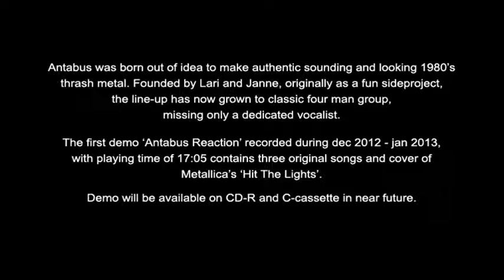Antabus Hit The Lights Metallica cover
Antabus is a 1980's style thrash metal band, formed during summer 2012, we have now recorded our first demo 'Antabus Reaction' Demo will be soon available on cd-r and c-cassette, if interested, contact me here or by mail.

Songlist:
1. Rebel No More
2. Cultural Demise
3. Antabus Reaction
4. Hit The Lights*

(* it was clear right from the start that we will include a cover song on this demo, after some thinking, we chose Metallicas Hit The Lights for it's not very often covered, not on a release at least and it's so goddamn kickass song. The version we made is rather faithful to the original version(spcecially the original demo version!), we put some attention on vocals and drums, to make the song have the original feel and drive, then we added little twist of our own, by shortening the solo and putting some double bass to the end.)